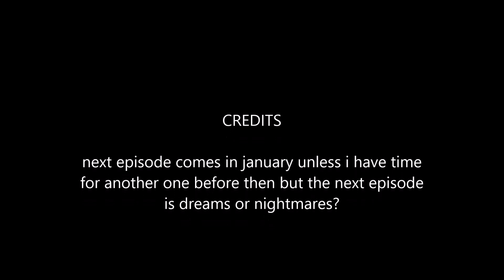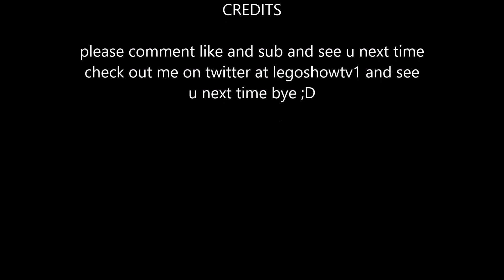Lego Ninjago Darkness Of The Overlord Episode 44 The Elemental Call For Help!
EPISODE 46 IS HERE WHAT WILL HAPPEN IN THIS EPISODE AND NEW EPISODES RETURN IN JANUARY  ;D